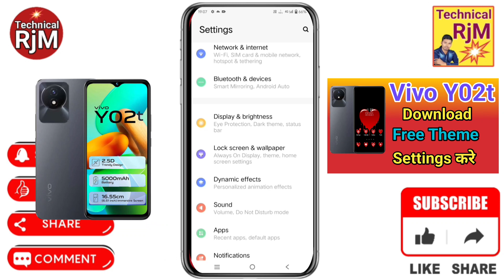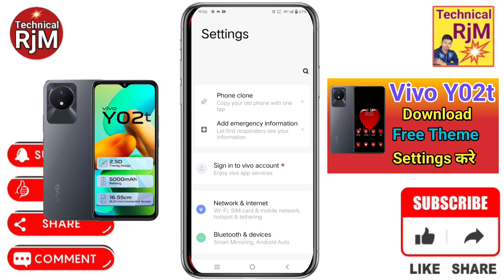Vivo Y02t Theme Change Kaise Kare | How To Theme Change Vivo Y02t Theme Download Kaise Kare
About Video.Vivo Y02t Theme Change Kaise Kare How To Theme Change Vivo Y02t Theme Download Kaise Kare